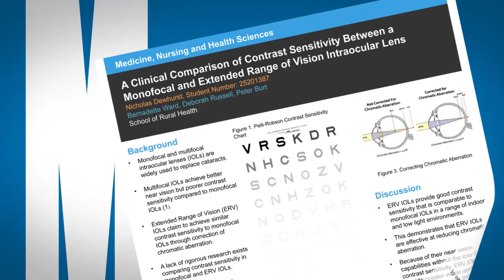What it's like doing an honours year with Monash Rural Health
Nicholas Dewhurst talks about his experience doing an honours year with Monash Rural Health in Bendigo.